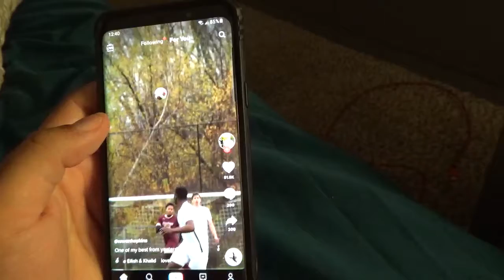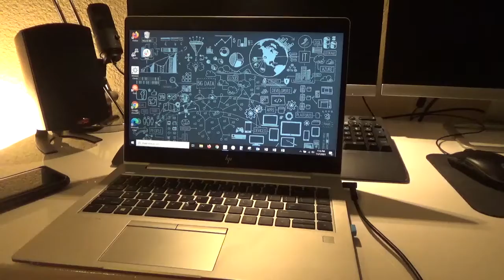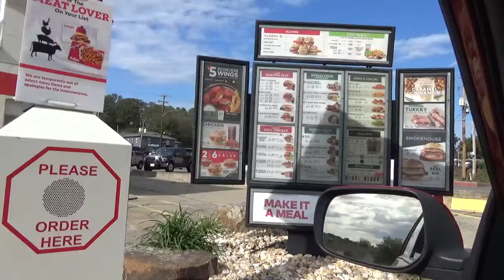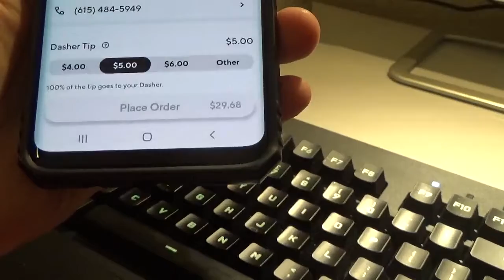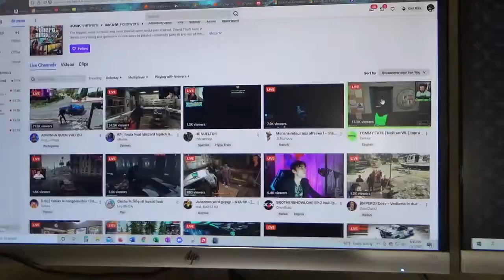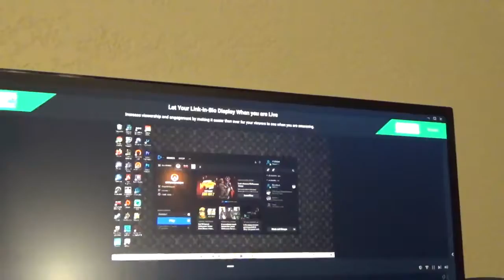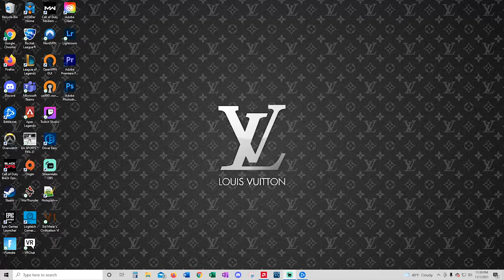Little Rock Day in the Life 2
My psychiatrist said I need to share more...

Would love to read your comments on what you thought about the video